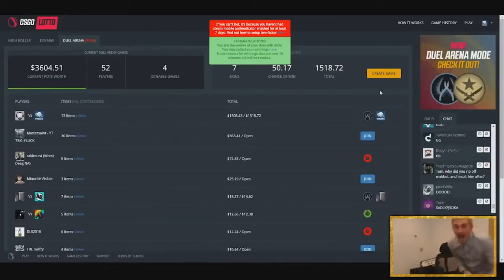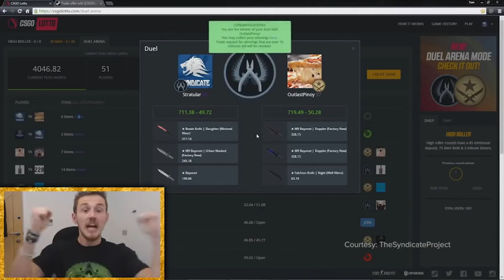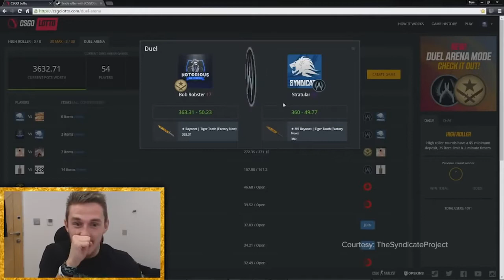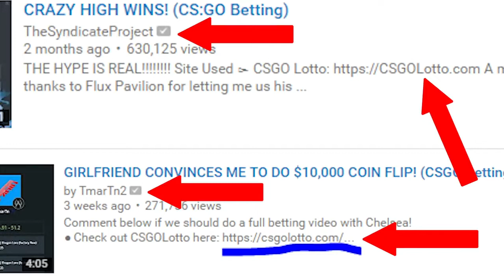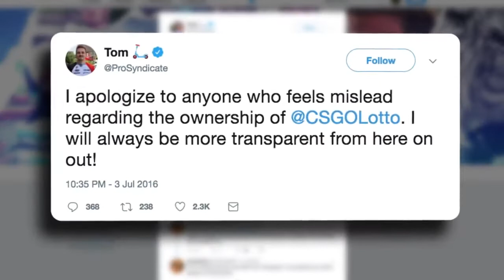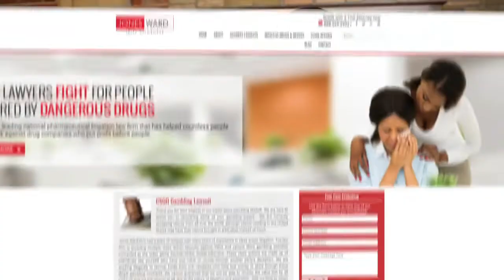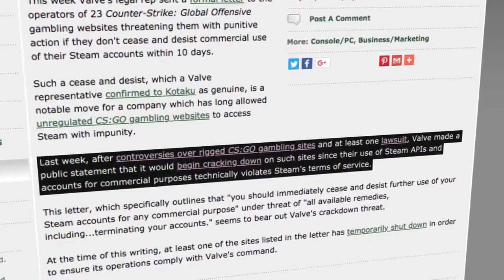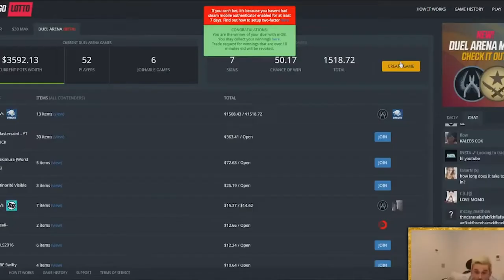КАЗИНО, КРИМИНАЛ И CS:GO | RUS Перевод